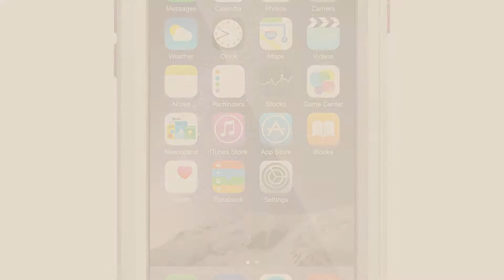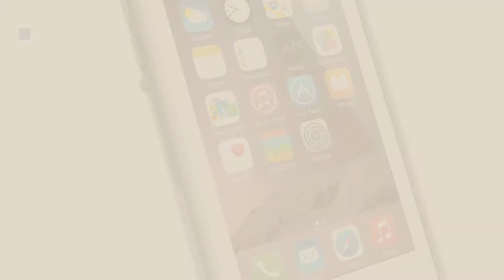Top 5 IPhone 6 Case Lifeproof [2018 Best Sellers]: iPhone 6 Case, Amever Shockproof Dustproof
Black Friday / Cyber Monday iPhone 6 Case, Amever Shockproof Dustproof Waterproof Aluminum Alloy Metal Tempered Glass by Amever

Black Friday / Cyber Monday LifeProof NUUD iPhone 6 Waterproof Case (4.7" Version) - Pink Pursuit (White/Deep Pink) by LifeProof

Black Friday / Cyber Monday Lifeproof NÜÜD SERIES iPhone 6s ONLY Waterproof Case - Retail Packaging - FIRST LIGHT by LifeProof

Black Friday / Cyber Monday iPhone 6 Case,OBBCase iPhone 6s Case,Three Layer Heavy Duty Hybrid Sturdy Armor High by OBBCase

Black Friday / Cyber Monday LifeProof FRE iPhone 6 ONLY Waterproof Case (4.7" Version) - Retail Packaging -  AVALANCHE by LifeProof

Black Friday / Cyber Monday CellEver iPhone 6 / 6s Case Waterproof Shockproof IP68 Certified SandProof SnowProof Full by CellEver

Black Friday / Cyber Monday Encased Belt Clip Holster for LlfeProof FRE Case (iPhone 6 / iPhone 6s) (case sold by Encased